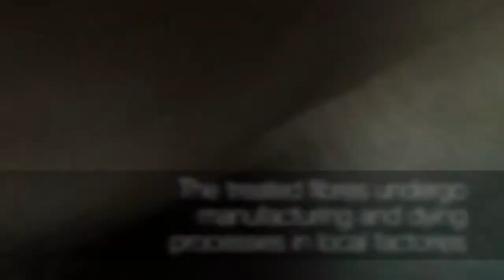PIÑATEX CUERO VEGETAL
Piñatex es un cuero vegetal innovador hecho de los residuos de las fibras de hoja de piña que se producen en el proceso de cosecha.  Este material de fibra de piña ofrece una alternativa ecológica, sostenible y real al cuero animal. Piñatex fue creado por Carmen Hijosa, quien previamente trabajó como consultora en la industria de artículos de cuero en Filipinas.